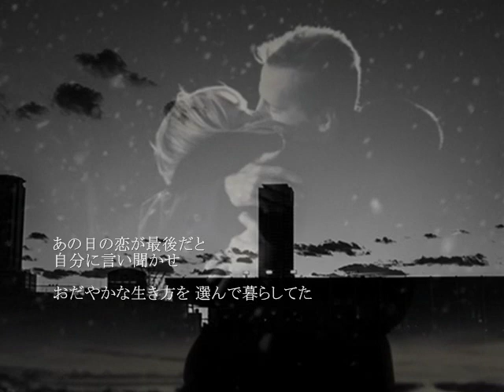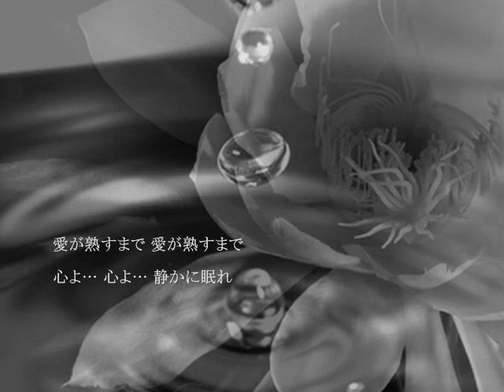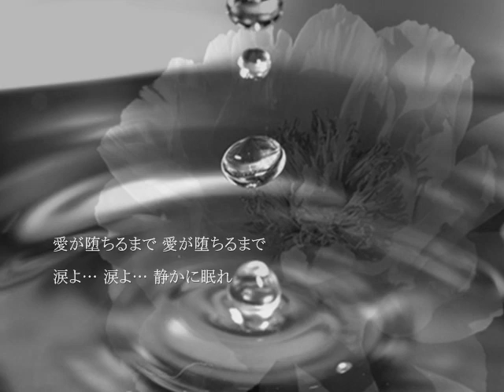愛が熟すまで/秋元順子＆花岡優平 コラボNO2shinjirou＆mayu 写真編集：nobu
mayu＆shinjirou＆nobuの大人な3人の第2弾コラボ作品です
またまた、格好良いnobuさんのおしゃれな画像に
男前のmayu姉さんにモノサシで叩かれながら
厳しいご指導の元にこの作品が出来上がりました・・・・・・ｳｿヨン
優しく優しくなでるように教えていただきました。
第3弾も乞うご期待ください・・・・ってやってくれるかなぁ？